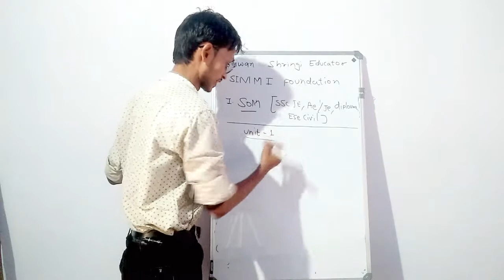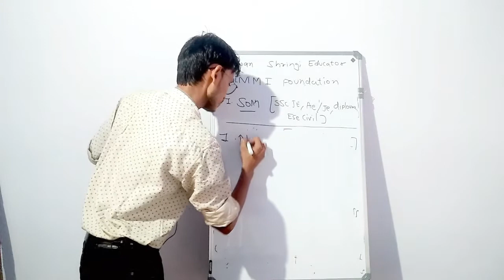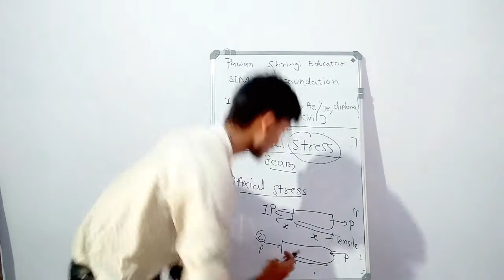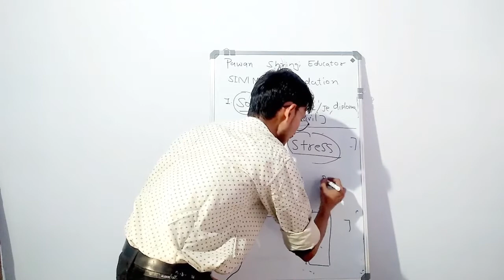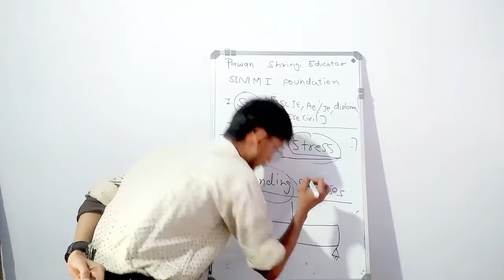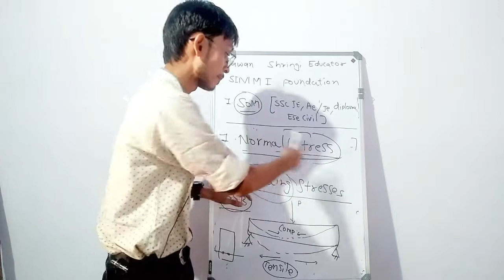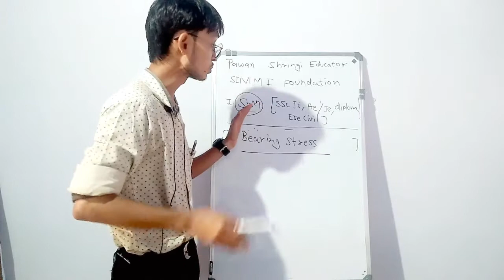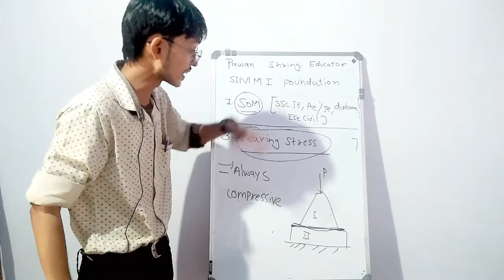Types of Stresses - Stress and Strain - Strength of Materials |pawan shringi Educator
This topic type of stresses are very imp part to understand the property
of stability of structure because these stresses nd their nature define
the structure and suitability to use in civil engineering and this is
very imp part of strength of material that is type of stresses